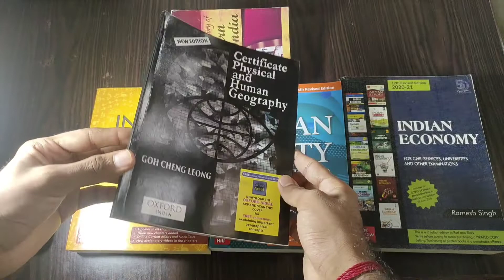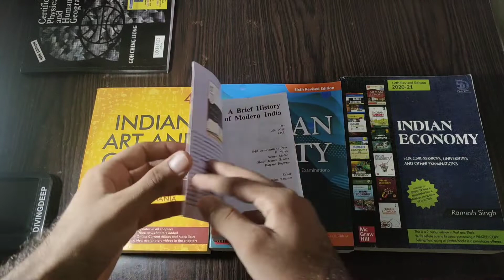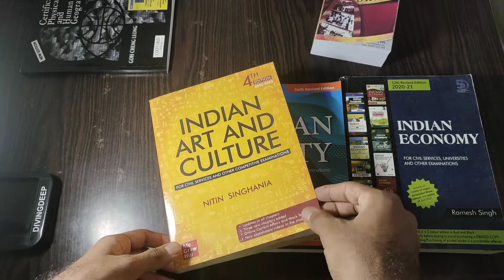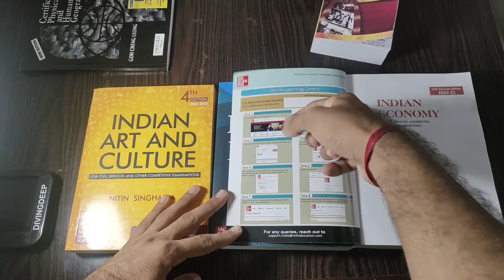Mahila Haat book dark truth || Mahila Haat book fraud ~ Mayank Choudhary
Mahila Haat fraud|Truth of Mahila haat
Cheapest Book Market Delhi 2022 I NCERT I Daryaganj Book Market Sunday Book market Dilli Mahila Haat

Drishti other books:
✅History quick book.
✅Indian Economy quick book
✅Indian Polity quick book.
✅Art and Culture quick book.
✅science and tech book.

10 MUST BUY BOOKS FOR UPSC EXAM
✅28 years UPSC Prelims Solved Qns
✅NCERT40 BOOKS BUNDLE
✅Laxmikanth Polity 7th Edition
✅Economy Ramesh Singh 14th Edition
✅Oxford Atlas 4th Edition
✅Spectrum By Rajiv Ahir latest Edition
✅Nitin Singhania Art & Culture Latest
✅UPSC Mains Solved Qns Book Latest
✅Environment Latest Shankar IAS
✅TN History NCERT Class 11 & 12 IAS

5 MUST BUY CSAT BOOKS
🔥Arihant CSAT Latest Edition
🔥RS Agarwal Quant
🔥Maths 30 Days Wonder
🔥RS Agarwal Logical Reasoning
🔥Analytical Reasoning M K Pandey

6 MUST BUY GADGETS FOR UPSC ASPIRANTS ROOM
💕Best Study table for students
💕Study chair Folding
💕EasyRead Book Holder
💕Tabletop Elevator for Reading
💕White Board 2X3 Feet
💕Multipurpose Pen Stand

🔥Indian History Chart
🔥Indian Constitution Chart
🔥Geography Terms Chart
🔥World Map Political
🔥India Map Political
🔥 India Map Physical
🔥Globe Geography

✅OLD NCERT for History
✅New NCERT History
✅Geography Class 11 & 12
✅Geography Class 6 to 12th
✅Polity NCERT Class 6 to 12
✅Economics Class 9 to 12
✅Science Class 6 to 10
✅NCERT40 BOOKS BUNDLE

USEFUL BOOKS
🔥Environment - Vaishali Mam
🔥GC LEONG Geography
🔥Ethics Lexicon 7/edition
🔥India Through Maps By Prem Patel
🔥Oxford MAP Activity Book
🔥Indian Economy Key Concepts
🔥Science and Technology for UPSC
🔥International Relations Pavneet Sir
🔥SriramIAS Economy Latest
🔥Sanjiv Verma Economy Latest Edition

New Timings to visit Mahila Haat Sunday Book Market:

10AM to 6PM (Every Sunday)
Nearest Metro Station (Delhi Gate, Violet Line Gate No. 2 & 3)
Nearest Bus Stand (Daryaganj and delhi gate)

Cheapest Book Market | Mahila Haat Book Market | Daryaganj Sunday Book Market | Mahila haat | books
Cheapest Book Market In Delhi | Mahila Haat Book Market | Daryaganj Sunday Book Market
Cheapest book market Delhi 2021 | Daryaganj book market | Sunday book market delhi | Mahila Haat | Cheapest book market Delhi 2021 | Daryaganj book market | Sunday book market delhi | Mahila Haat |